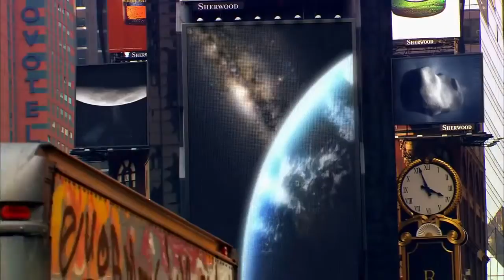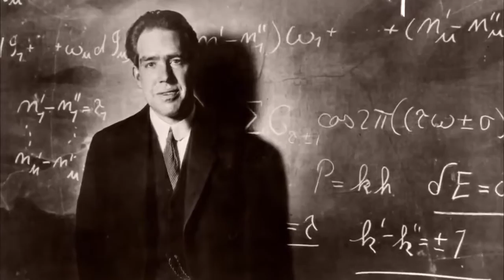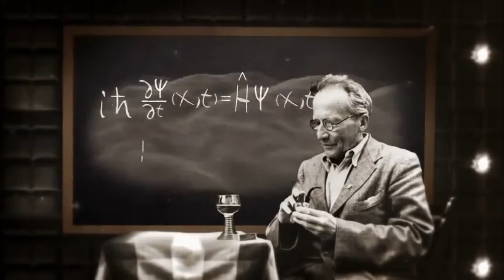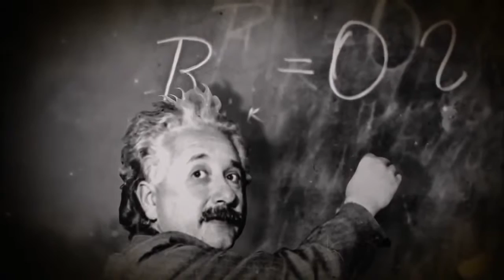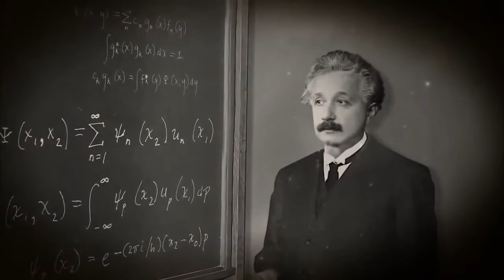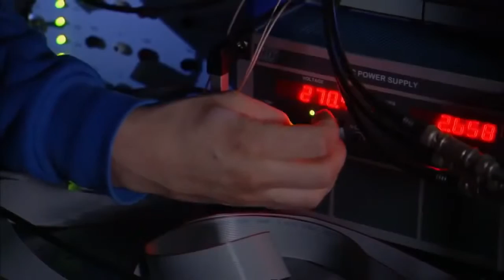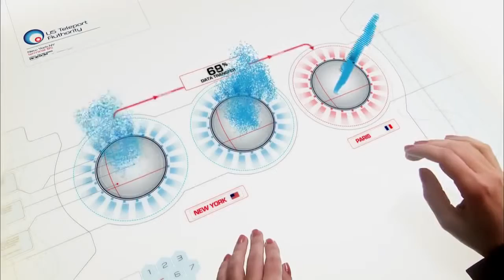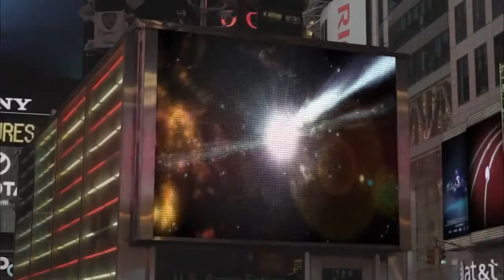Quantum Physics and Mechanics Documentary